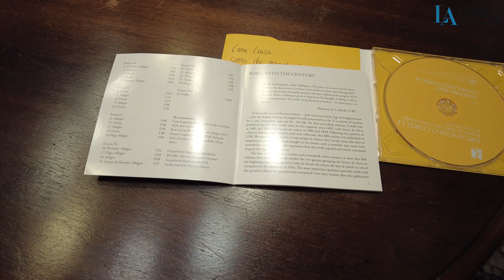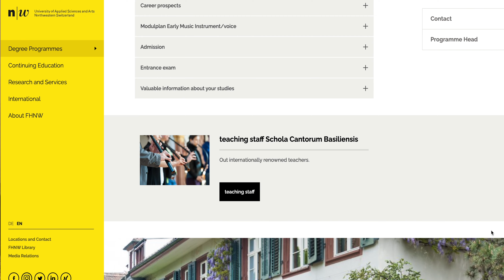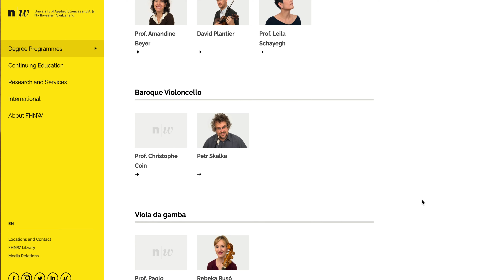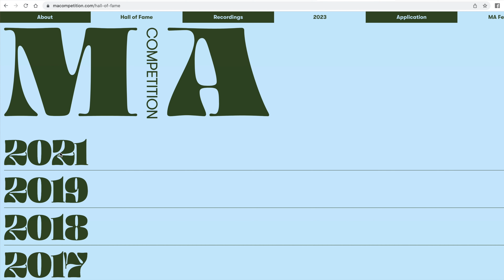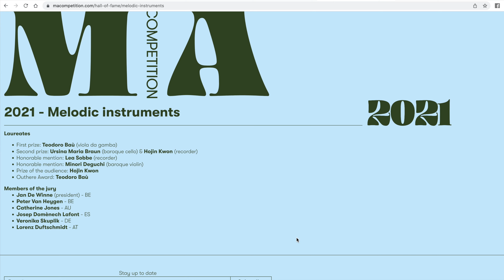Teodoro Baù racconta il suo CD d'esordio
Nella video intervista il violagambista Teodoro Baù parla del suo percorso di formazione, da Castefranco Veneto sino alla Schola Cantorum Basiliensis e il Mozarteum di Salisburgo.
L'intervista è stata realizzata da Luisa Antoni al Museo Sartorio di Trieste, in occasione del concerto de @lafontemusica per il festival Wunderkammer 2022.